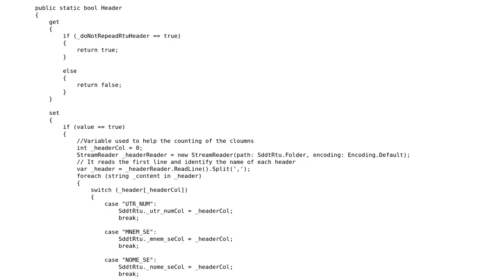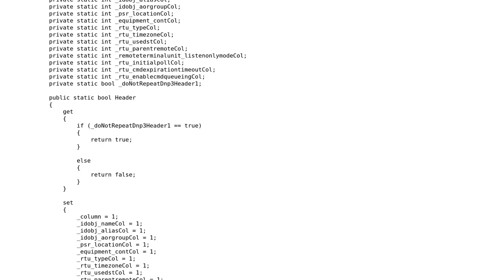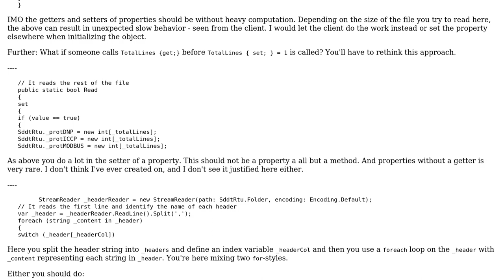Code Review: Excel table filling with EPPlus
With thanks & praise to God, and with thanks to the many people who have made this project possible! You are responsible for your own actions.